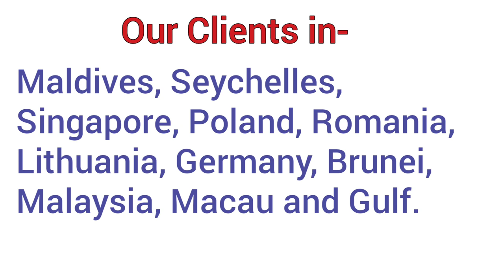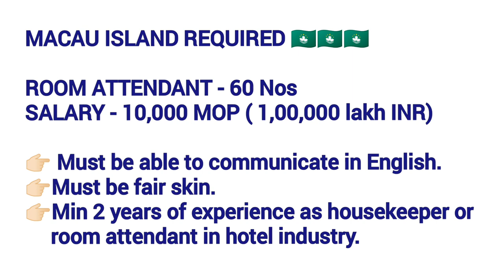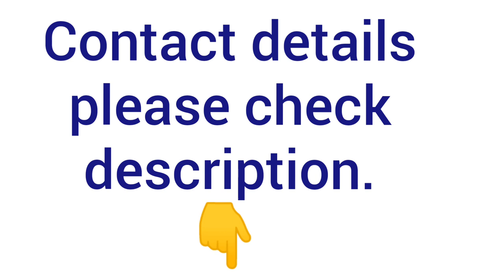1 Lac Salary//Hotel job //Macau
1 Lac Salary//Hotel job //Macau

Our office is registered by  ministry of external affairs.